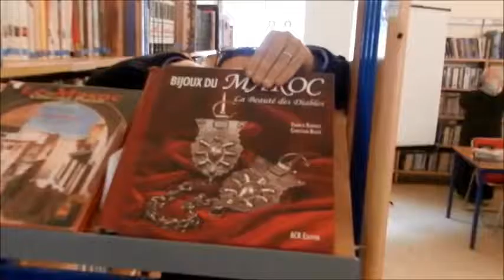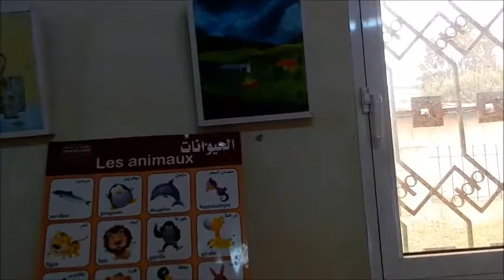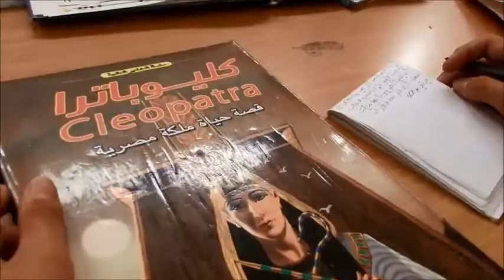medias et actualtés